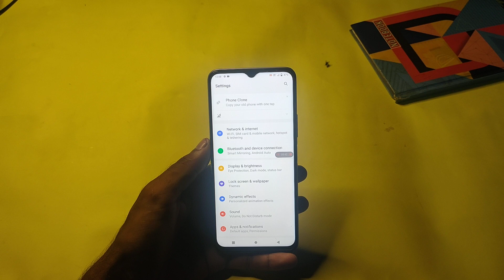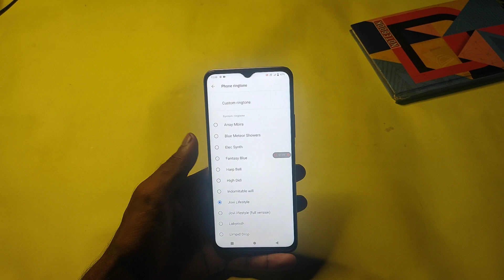How To Change Ringtone in Vivo Y53S, Vivo Y53S Main Ringtone Setting Keise Kare,How To Ringtone Set